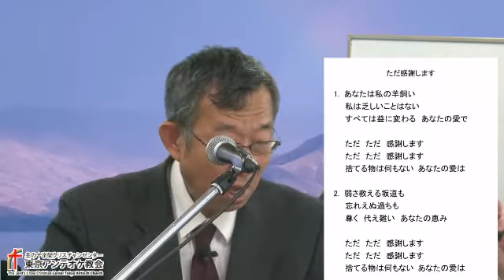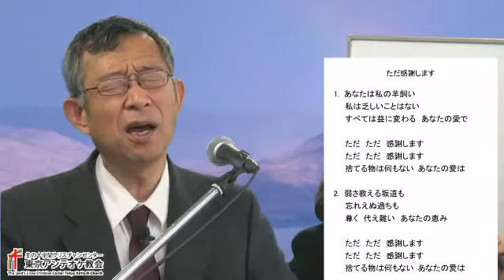11/13第2礼拝 後半牧師賛美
2011. 11/13第2礼拝 後半牧師賛美
パウロ秋元牧師
TLCCC東京アンテオケ教会